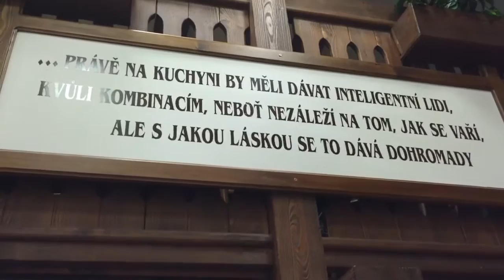Ze zákulisí Hudebního divadla dětem 6 (Teplice, tentokrát bez nehod :-))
Hudební divadlo dětem a BONIFANTES na návštěvě v Krušnohorském divadle.